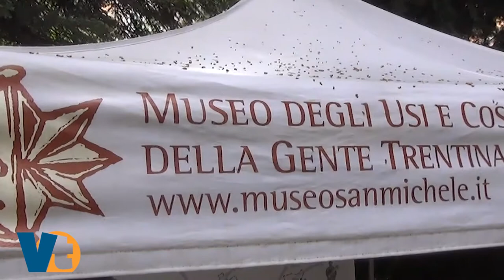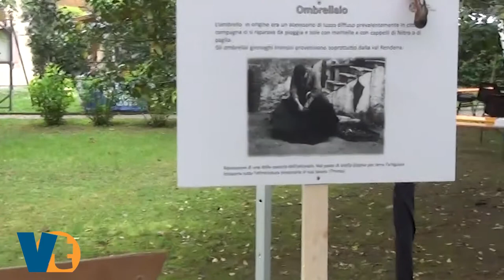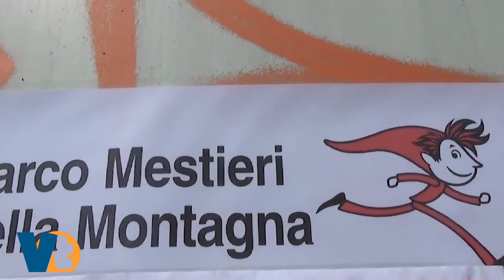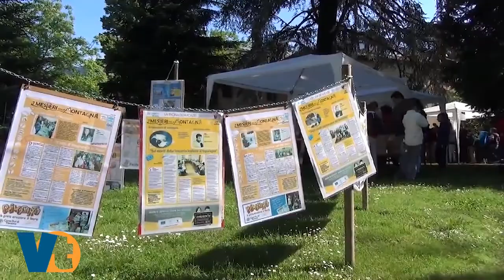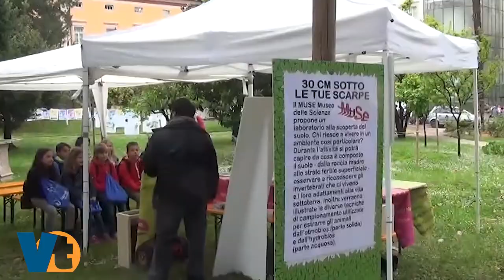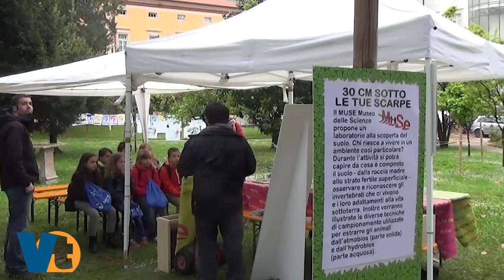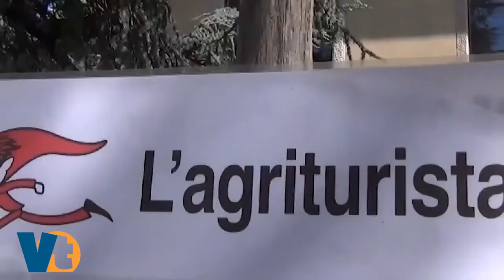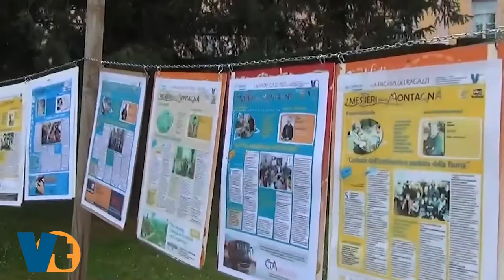Parco dei Mestieri della Montagna, un racconto lungo 16 anni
Il video-dibattito sul Parco dei Mestieri della Montagna moderato dal direttore di Vita Trentina Diego Andreatta, con lo scrittore Franco de Battaglia del direttivo del Trento Film Festival, Daniela Finardi del Museo degli Usi e Costumi della Gente Trentina e Andrea Foches, disegnatore e "papà" del Salvanel, la storica mascotte del Parco.